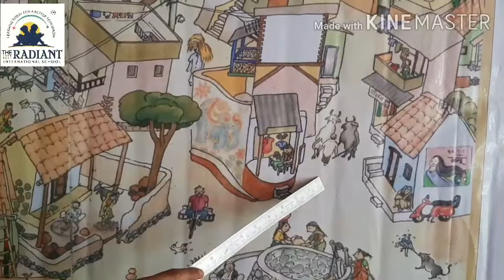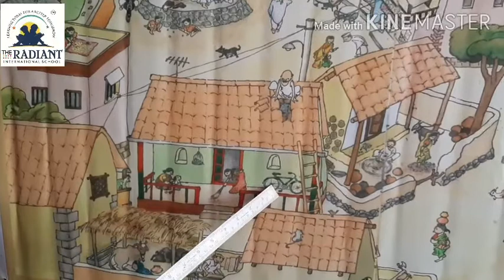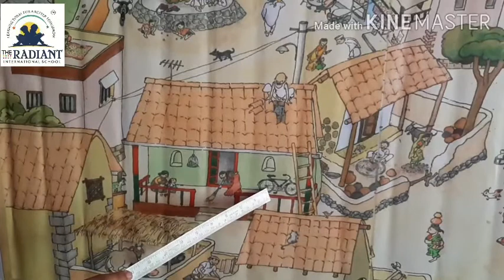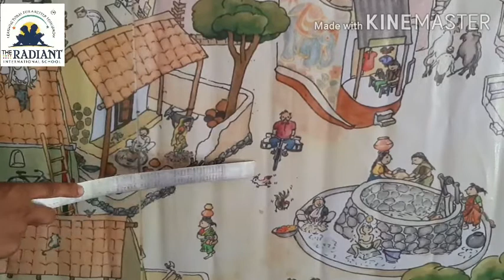Guj Med STD 1 sub kalrav chitra athgrahan